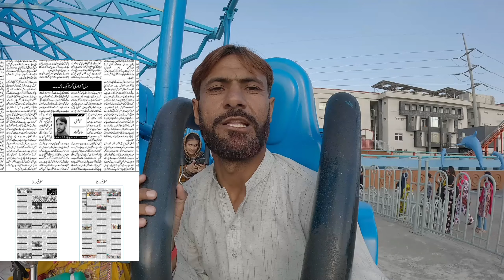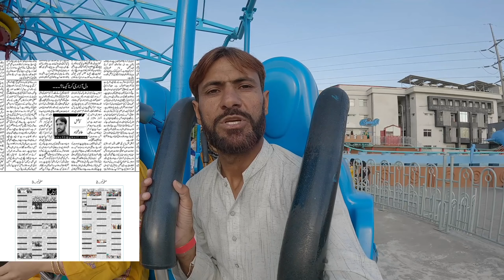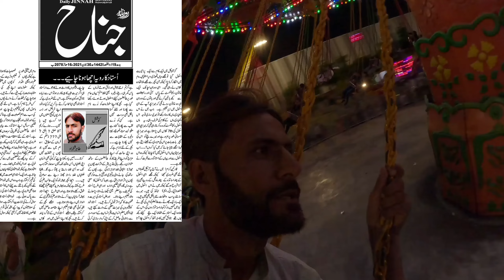For the first time in my life i am sitting on swings in Joyland Park Rawalpindi || Malik of Wah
weekly vlogs
sydney serena vlogs
home vlogs
emmas vlogs
travel vlogs
fashion vlogs
home decor vlogs
aesthetic vlogs
olivia jade vlogs
aditya rawat vlogs
emma and ellies family
aditya rawat mini vlogs
vlog
weekly vlog
nyc vlog
uni vlog
vlogger
emma vlog
cute vlog
cozy vlog
vlog 2022
mini vlog
vlogging
minivlog
study vlog
vlog style
school vlog
nyc vlogger
shorts vlog
ava jules vlogs
hindi vlogs
bhavani vlogs
vlogs
home vlog
decor haul
indian housewife vlogs
home vlog
morning routine vlogs
at home vlog
uk home vlog
abarnasivabalan vlogs
a vlog at home
moving vlog
home bloggers
home vlog video
vlog
home
home vlog channel
home makeover vlog
uk vlog
brogan tate home vlog
살림vlog
주부vlog
Aleeya Aleey
VeLLa MunDa
Malik Rizwan
Sistrology
Ducky Bhai
Hira Faisal
VAMPIRE YT